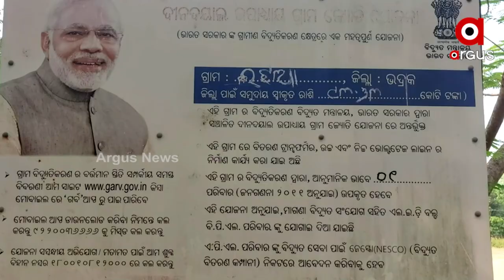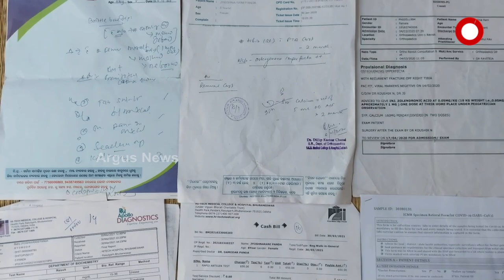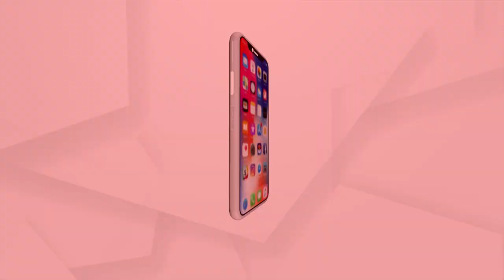ଚିକିତ୍ସା ପାଇଁ ଅର୍ଥ ସାଜିଛି ବାଧକ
ଚିକିତ୍ସା ପାଇଁ ଅର୍ଥ ସାଜିଛି ବାଧକ । ମେଧାବୀ ଛାତ୍ରୀ ଜ୍ୟୋସ୍ନାରାଣୀ ପଣ୍ଡା ଭବିଷ୍ୟତର ସୁନେଲି ସ୍ୱପ୍ନ ଦେଖୁଥିବା ବେଳେ ସେସବୁ ମିଳେଇଯିବା ନେଇ ଆଶା ଆଶଙ୍କାରେ ଅଛନ୍ତି l ଅସ୍ତ୍ରୋପଚାର ନିମନ୍ତେ ୩ ଲକ୍ଷ ଟଙ୍କା ଖର୍ଚ୍ଚ ହେବ ବୋଲି ଡାକ୍ତର କହିବାରୁ ଝିଅର ଏହି ବ୍ୟୟବହୁଳ ଚିକିତ୍ସା କରାଇ ନ ପାରି ହାତଗୋଡ଼ ବାନ୍ଧି ବସିଛନ୍ତି ବାପା ମା l